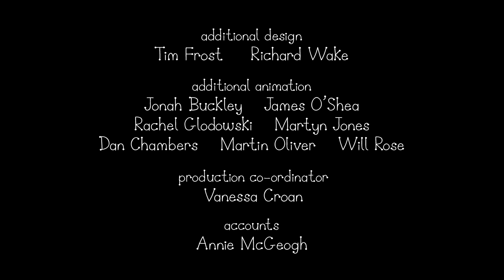Ben and Holly’s Little Kingdom | Season 1 | Episode 19| Kids Videos